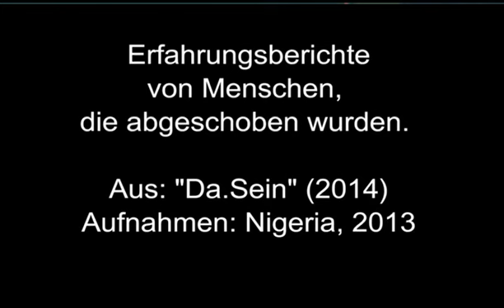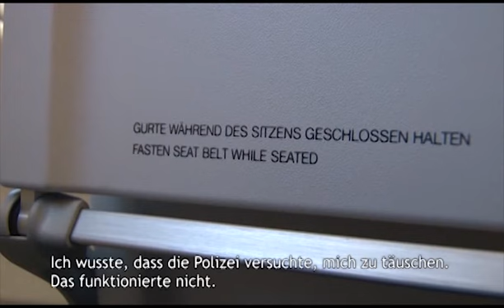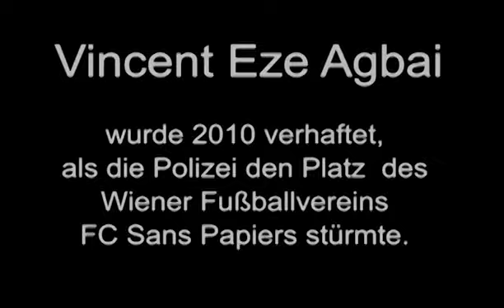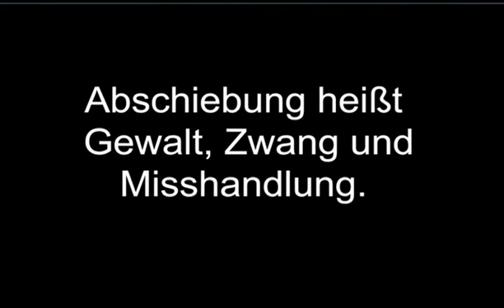Gewalt bei Abschiebungen - Betroffene berichten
Sunday Dogood (Name geändert) und Vincent Eze Agbai wurden mit Frontex-Charterflügen von Wien nach Lagos / Nigeria abgeschoben. Ihre Berichte zeigen: Zwang, Gewalt und Misshandlungen sind systematischer Bestandteil von Abschiebungen; besonders bei Charter-Abschiebungen sind der Willkür der Polizeibeamt_innen keine Grenzen gesetzt. Wir fordern: Schluss mit Abschiebungen, Abgeschobene entschädigen, keine Straffreiheit für Abschiebe-Polizist_innen!

Die Szenen stammen aus:
Da.Sein / Being There (2014), 88 Min.
Dolkumentarfilm von Aylin Basaran und Hans-Georg Eberl
Kontakt, Bestellungen und Veranstaltungsanfragen: